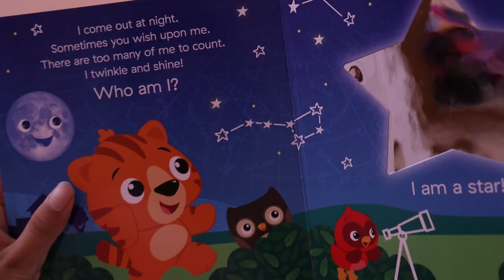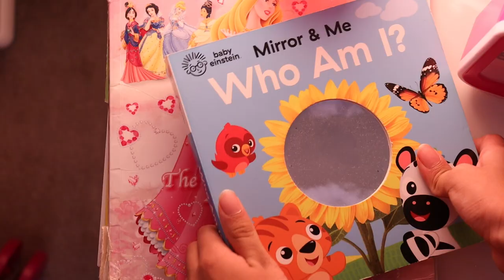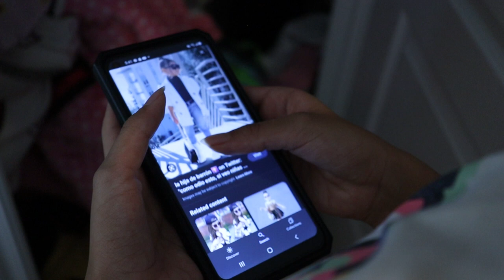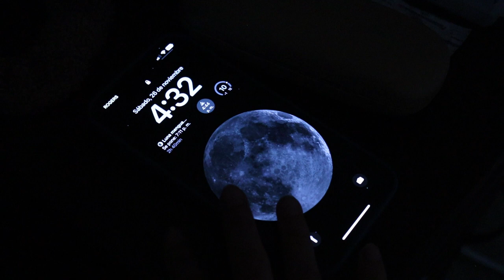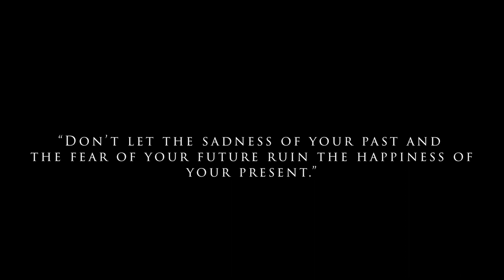One Day at a Time - Shortfilm. Dare Yourself!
This video was filmed for George Brown College where Kellyn is studying Video Design and Production. We wanted to post this video on our channel as well because we think this can impact many people suffering from this. We hope you can enjoy it! Thanks to our sister Abigail who participated in this video as well! God bless you all!!